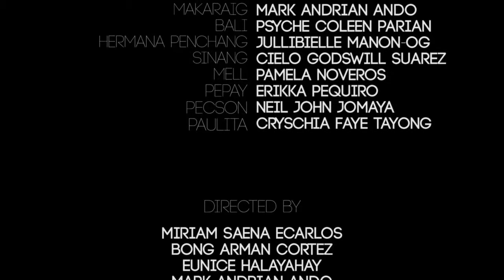Black Magic (Official Movie)(2016)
CMULHS Film Festival 2016 presents a Camp Jupiter Film "Black Magic"